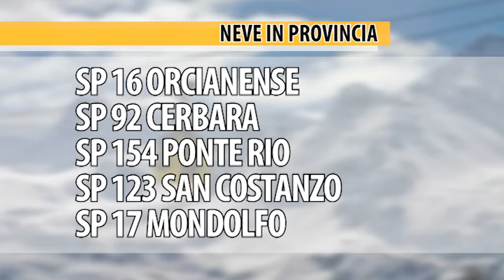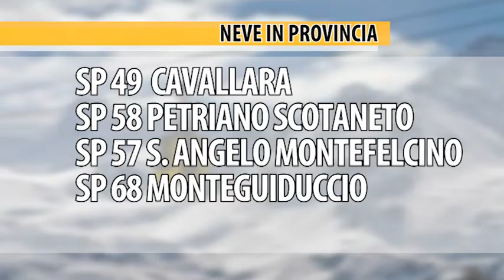Maltempo: neve sulle Marche. In azione i mezzi antighiaccio